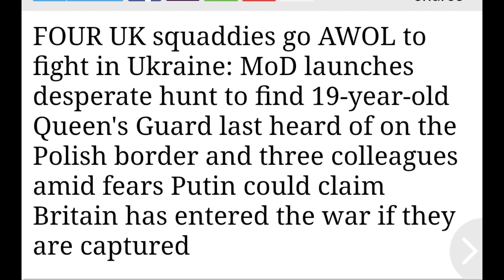I Am Not Sure About This Four UK Soldiers AWOL. Guess Where They Were Last Seen 🤔